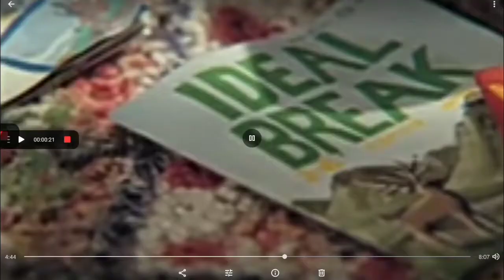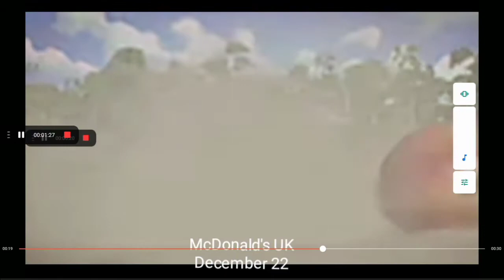Goldfish Action To The Movie Drink Water | Tv Ad | McDonald's Ormskirk